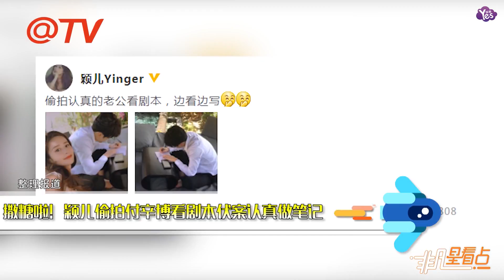【1年前】撒糖啦！穎兒偷拍付辛博看劇本伏案認真做筆記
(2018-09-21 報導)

9月21日，穎兒在自己微博曬出兩張照片，并配文稱：“偷拍認真的老公看劇本，邊看邊寫。”